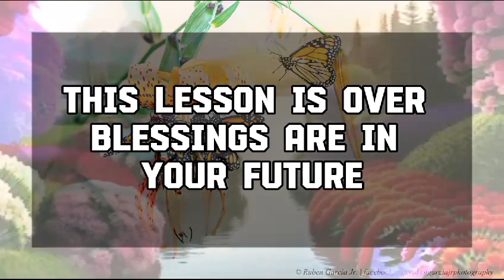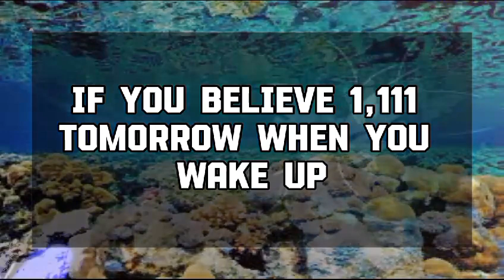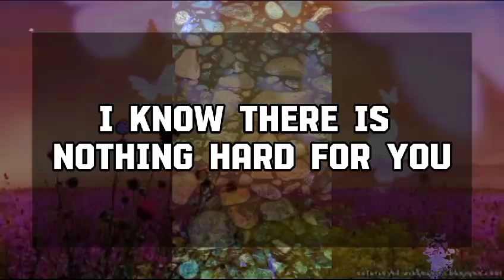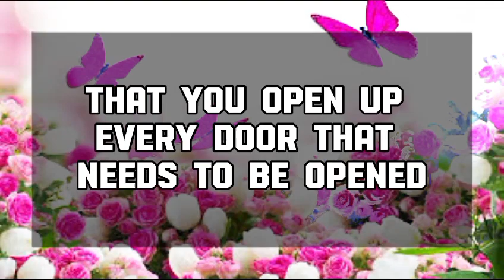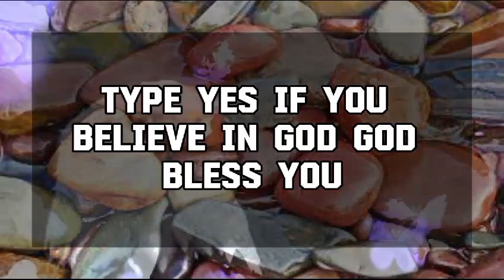God Message Today: A PERSON YOU PARTED WAYS WITH CAN'T MOVE💌 God message || Universe message